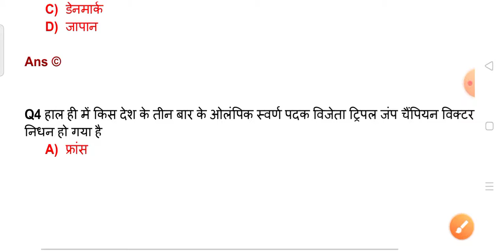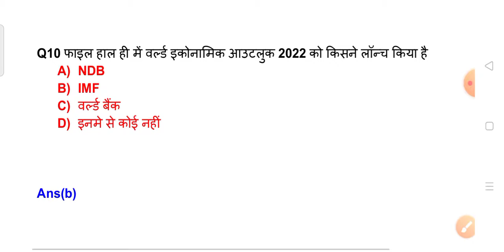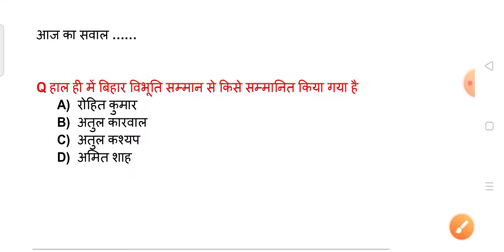#8 Dose | 8 January 2022 Current Affairs | Current Affairs in Hindi | Daily Current Affairs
#8 Dose |  8 January 2022 Current Affairs | Current Affairs in Hindi | Daily Current Affairs | for all competitive exam